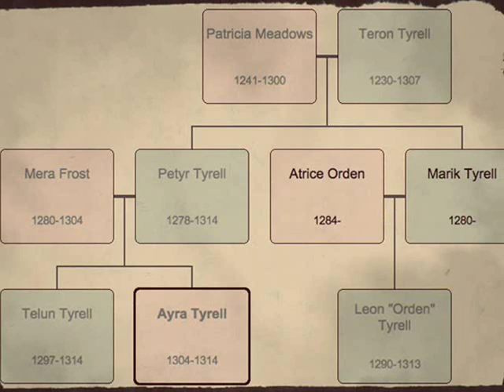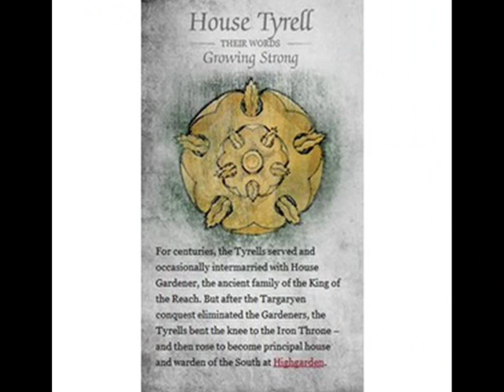House Tyrell Tribute alternative game of thrones main theme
House Tyrell
Growing Strong !